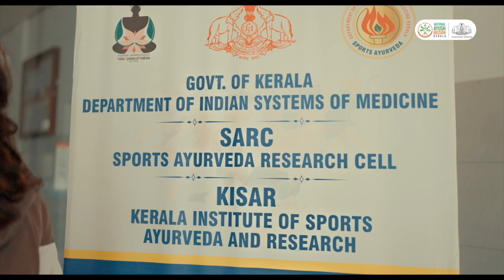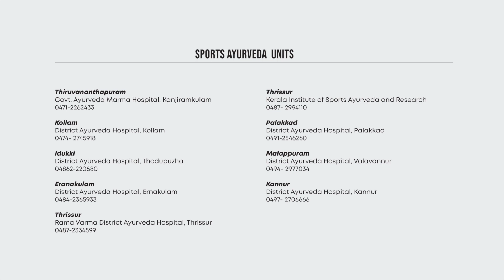വീഴ്ചകൾ തടസ്സമാകാതിരിക്കാൻ സ്പോർട്സ് ആയുർവേദ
'Sports Ayurveda' the project under ISM, underscores the significance of its potential in delivering initial aid for sports-related injuries, creating widespread awareness nationwide.